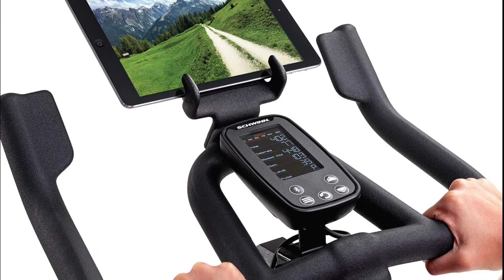Spin Bikes Reviews : Top 5 Best Spin Bikes 2021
Hello, We reviewed best spin bikes. watch The Top 5 best spin bikes reviews. Follow below for more details.

1. pooboo Indoor Cycling Bike
[Paid Link]

2. Sunny Health & Fitness Magnetic Belt Drive
[Paid Link]

3. SCHWINN IC4 Indoor Cycling Bike Black
[Paid Link]

4. PYHIGH Indoor Cycling Bike Stationary
[Paid Link]

5. YOSUDA Indoor Cycling Bike Stationary
[Paid Link]

If you think it's helpful for your friends, please share it. Thanks.